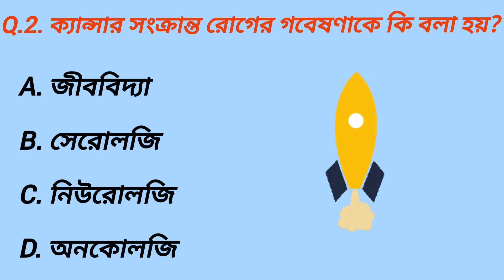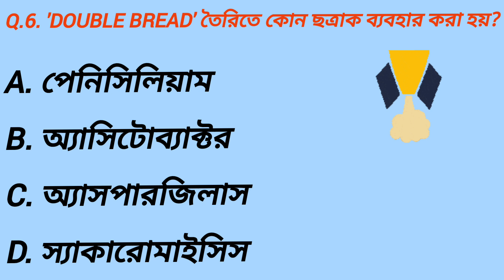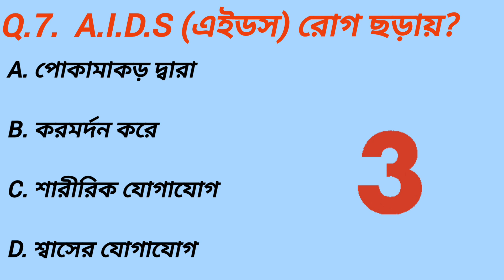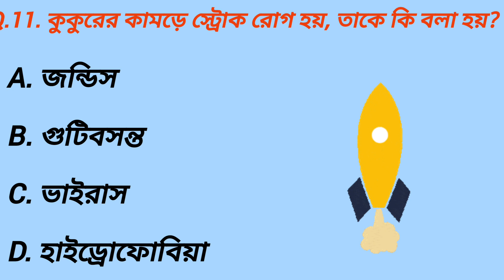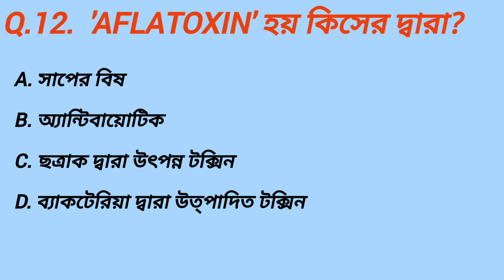গলায় 'লাল সদন' রোগ হয় কিসের দ্বারা/Most Important G.K Question & answer/Science G.K in Bengali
গুরুত্বপূর্ণ জিকে প্রশ্ন ও উত্তর
বিজ্ঞান জিকে

Most Important G.K Question&Answer

* G.K System *

G.K/General knowledge/general knowledge in bengali/most important g.k question and answer/g.k quiz test/interesting g.k question/science g.k in bengali/all government jobs exam g.k/Competitive quiz/lucent g.k question/good g.k/assistant jobs exam g.k/g.k quiz/very important g.k/g.k IAS/g.k IPS/g.k police/g.k railway/g.k clerk/g.k RBI/g.k tricks/g.k knowledge/very nice g.k/real g.k 2023/Outknowledge/Science g.k/g.k study/interesting g.k questions

* Hashtags *